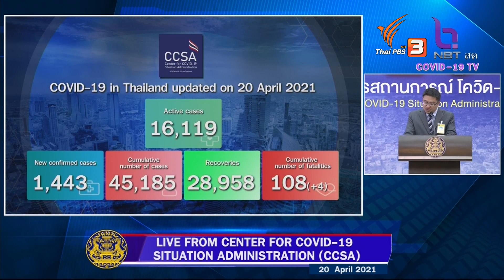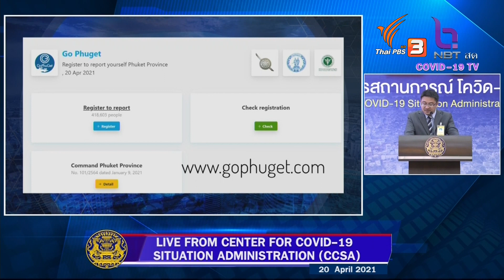Daily update of COVID-19 situation by CCSA. on Apr 20, 2021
Today the new infected COVID-19 cases in Thailand found 1,443 new cases recorded on Apr 20, 2021, bringing the total to 45,185